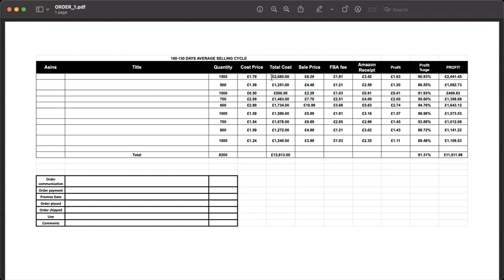What is Amazon Gymkhana Executive Club | Buy Now Pay Later | Free VA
Join Amazon Gymkhana's Facebook groups for practical knowledge and live sessions with Amazon industry experts. Click the links below to join your relevant group

Join now and be a part of the Amazon business community.